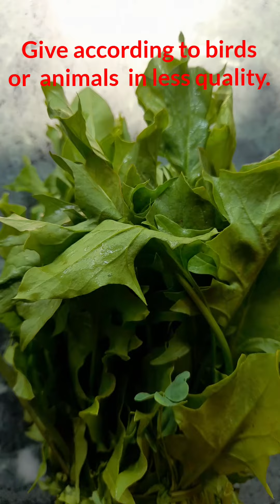Best soft food in winters for Bajari's, Cockateils and Love birds.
Best soft food in winters. All food once a week. Spinach and Corrinder leaves in less quantity.